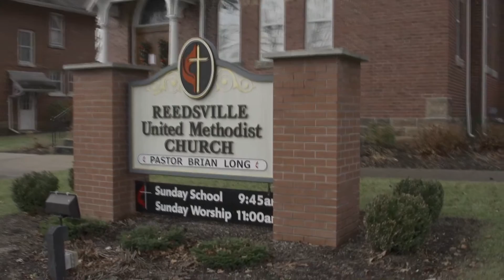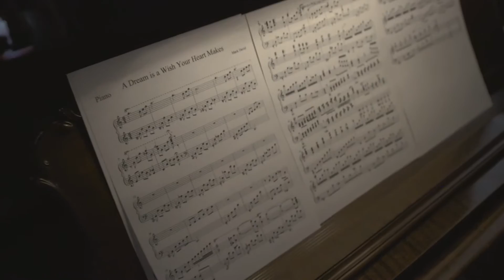Sean + Meredith Wedding Highlights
R. Medley is an Award Winning International Videographer and Music Producer.

His services include wedding video, films, videography, music videos, commercials, movies, modeling videos, destination weddings, and much much more.

Based out of Morgantown, West Virginia 45 miles outside of Pittsburgh, he frequently offers his services to these states: MD, WV, NY, OH, KY, NC, VA, CA.